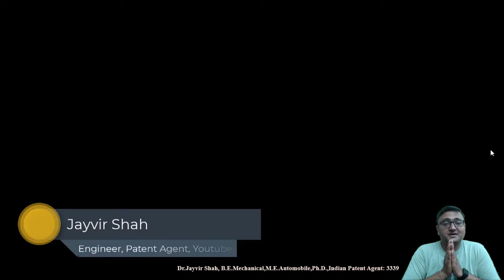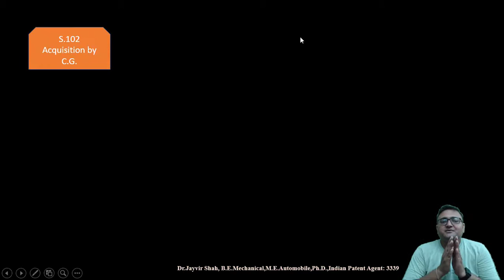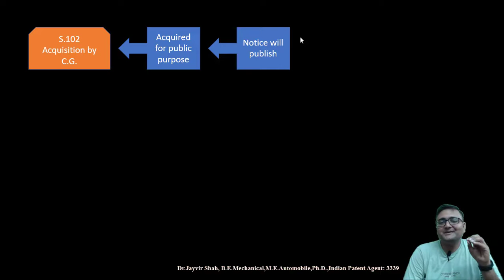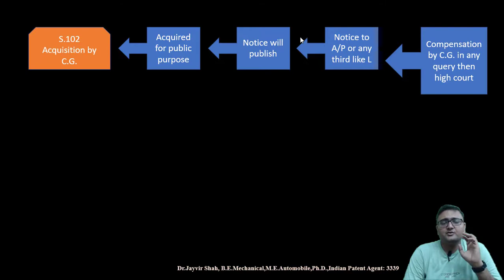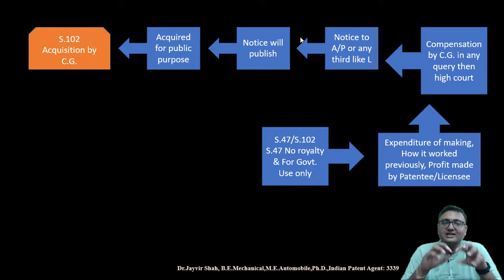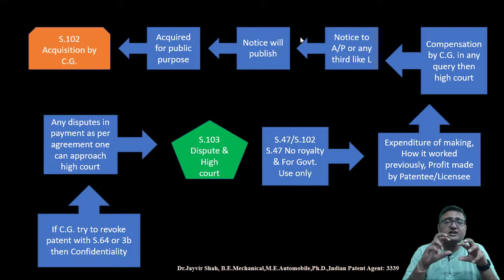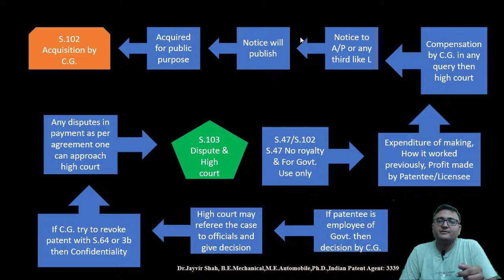section 102 103 patent agent examnation